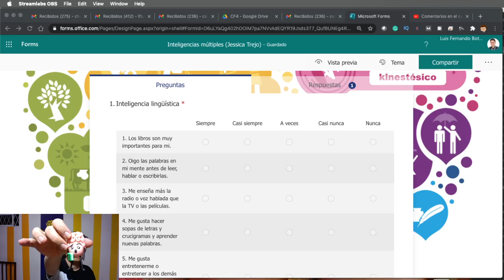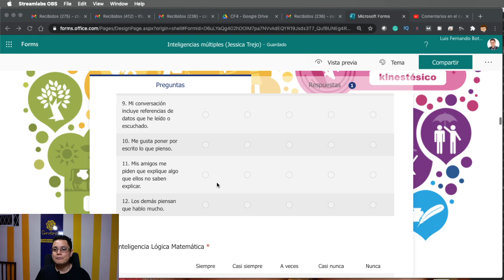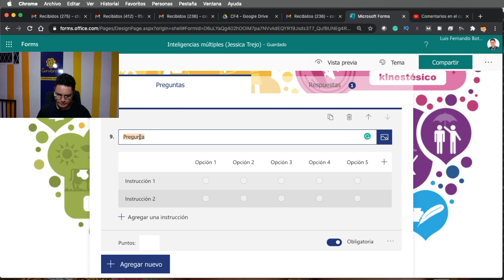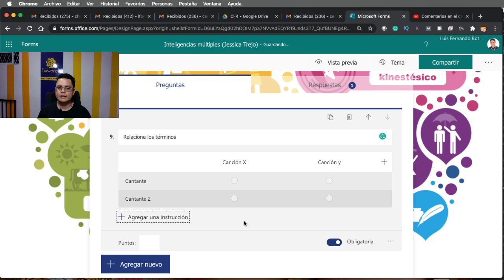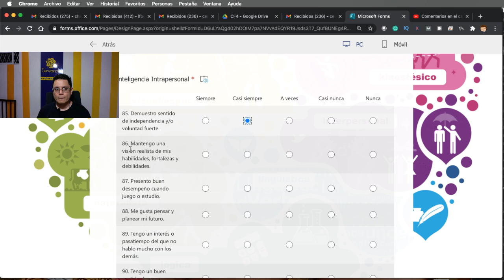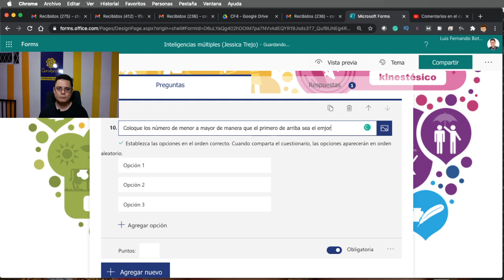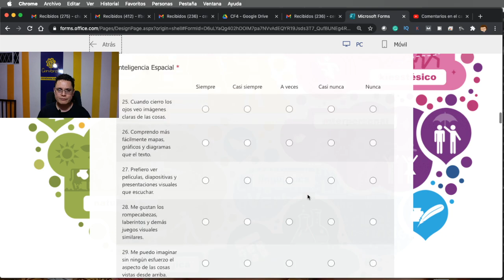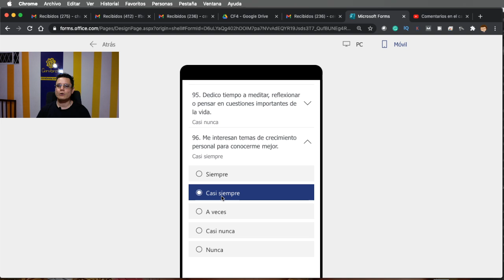Cómo se hace un examen de tipo PAREO en Forms para usarlo en Teams de Microsoft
Gracias a la profesora Jessica Trejo y al profesor Urayoan Hidalgo que nos dieron la luz necesaria para poder hacer este video, bendiciones.
Hoy presentamos los cuestionarios de tipo Pareo que se usan mucho en Centroamérica y son formularios con preguntas de correlación que facilitan el trabajo de algunos conceptos, estos pareos se pueden hacer con preguntas de tipo "Likert" o con preguntas de tipo "ordenar" y acá en Cerebrote te enseñamos a modelar este tipo de preguntas.
Estos son los tipos de preguntas de Forms.